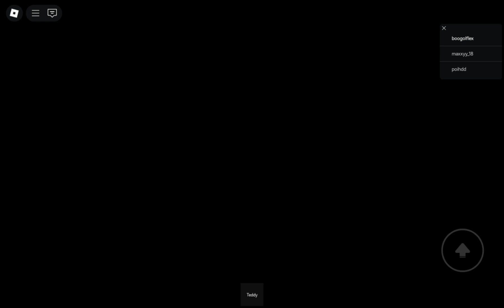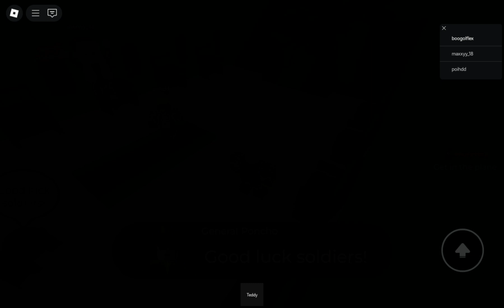Roblox Airplane 3 Story Good Ending